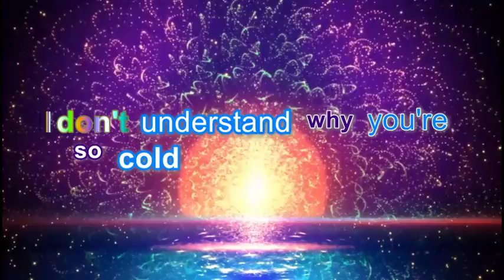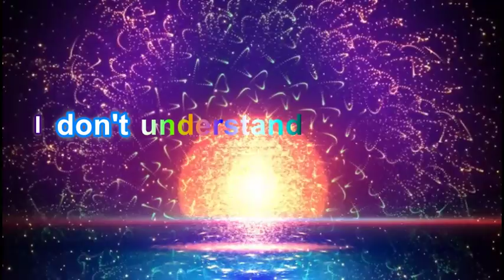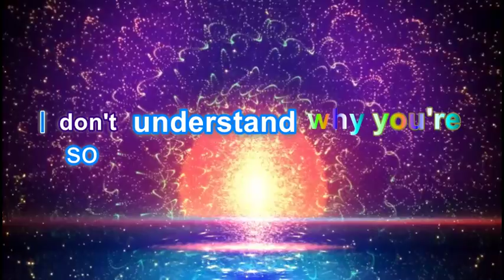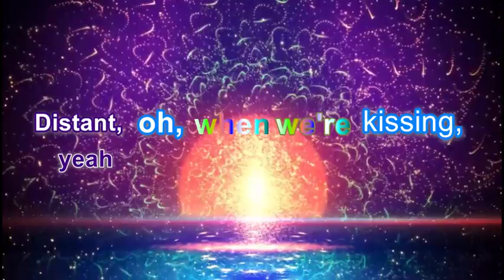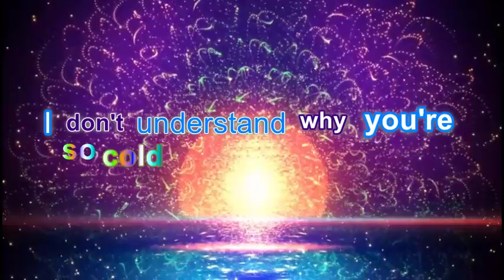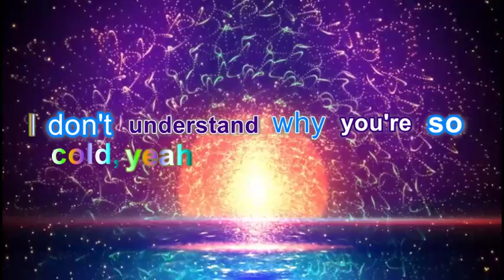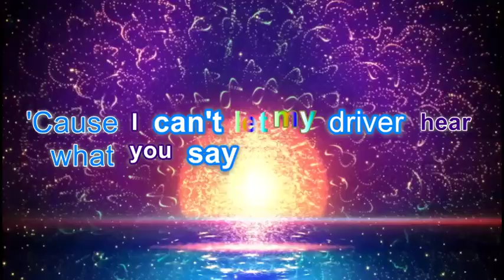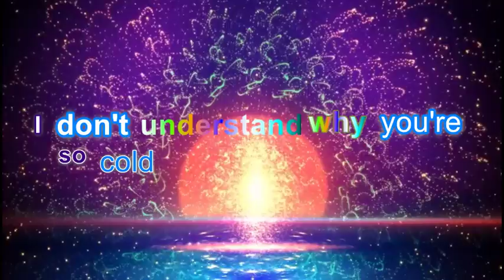Maroon 5 - Cold - Lyrics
Here is a lyric video to the song "Cold" by Maroon 5.